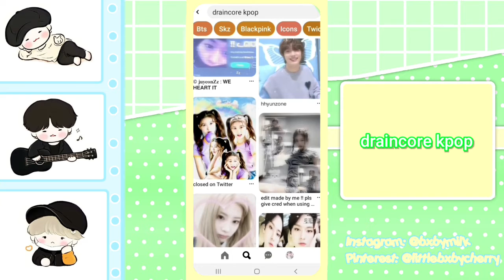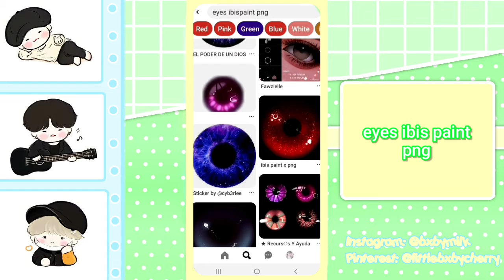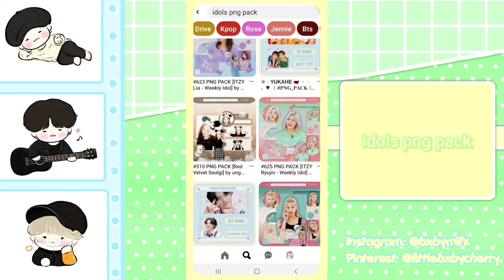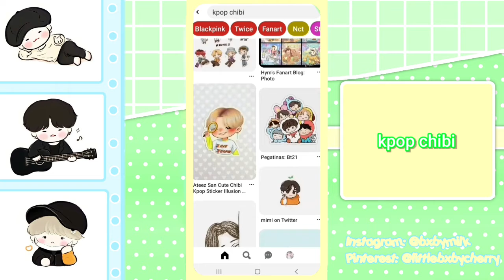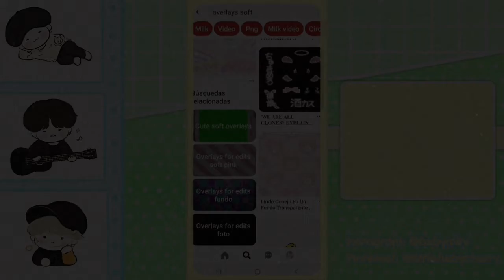୧ Códigos de 𐀔 Pinterest ⌁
୨ HI¡!    I'M TAENIX ୧

                       𖤐 🗒️  𝗻̴ɔ𝘁ꫀ ៸៸
                              ¡hola!
                       ¿como están?
                  ¿Bien?, eso espero!
                      Hoy les traigo
                 algunos códigos de
                     Pinterest que
                les podrían ser útiles

                         ⩇̶⩇̶   𝘁ɘxȶ ꜝꜝ  🧺 ៹
                       Si crees que el
                   video va demasiado
                       rápido puedes
                 cambiar la velocidad
                     en los ajustes de

-Credits-
•Intro:
by me

                    ҂  𝘀ׅׄɔ𝗰̲𝗂𐐼l ꭑᧉᑯ𝗂𐓟 ┊
                  Roblox: @Jxgtiny09

                         ҂   𝐀̸𝗽𝗽᥉ ┊
                      ❐̶  Kinemaster
                      ❐̶  Alight Motion
                      ❐̶  Ibis Paint
                      ❐̶  Phonto
                      ❐̶  PicsArt
                      ❐̶  Polarr

                     "Tú eres el único que lidera
                         tu propia vida" ૮Ꮚ ´͈ ⁄⁄`͈꒱ა

                                                     Att: J-hope